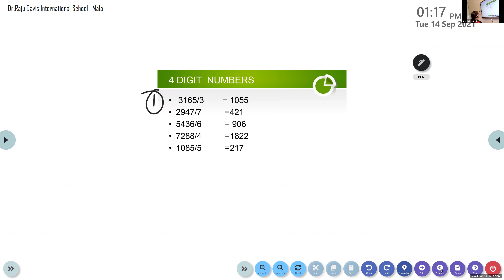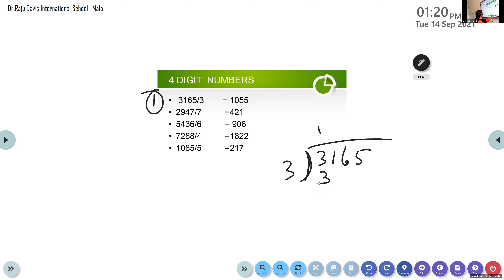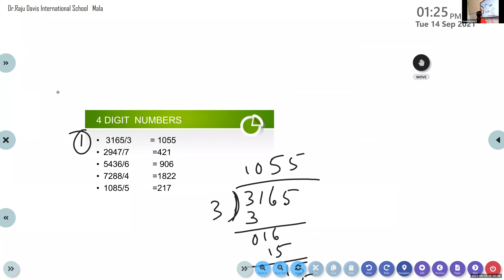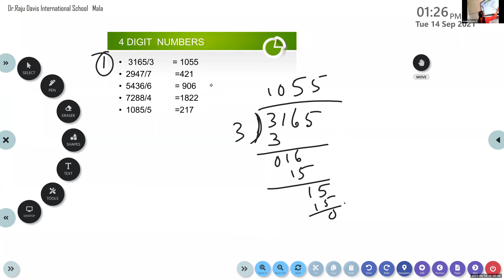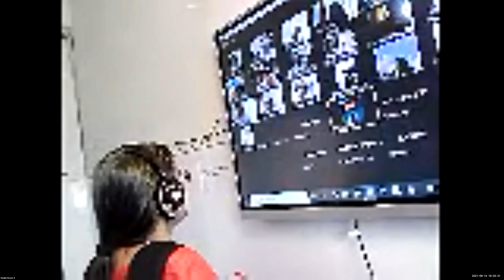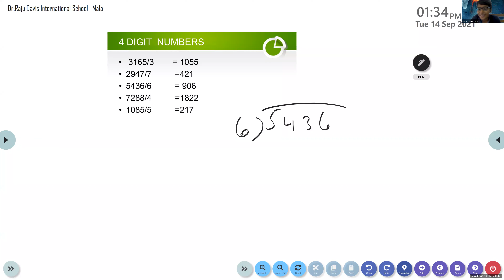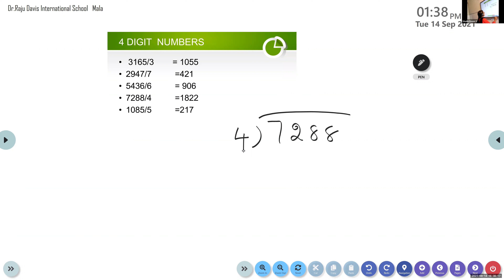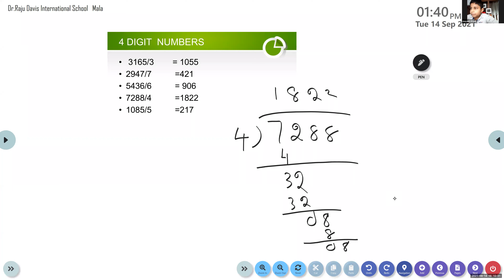Dr Raju Davis International School | CLASS 5 MATHS PART 1 | 14-09-2021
CLASS 5  MATHS  PART 1  DIVISION  PROBLEMS